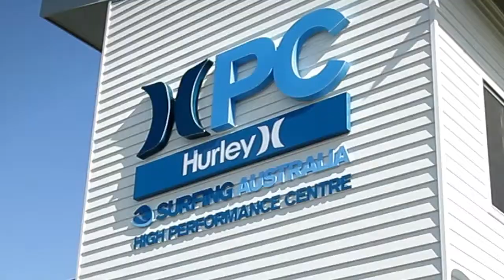Surfing Australia TV - Episode 3, Season 2